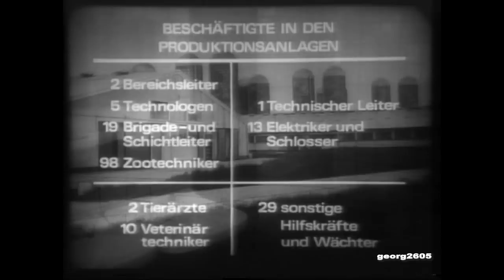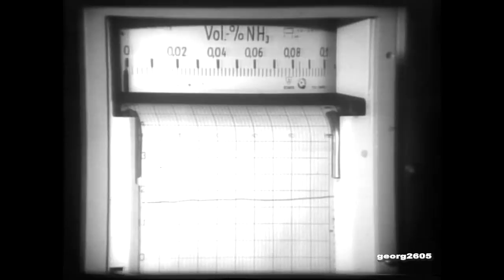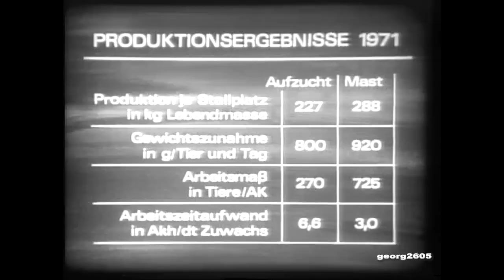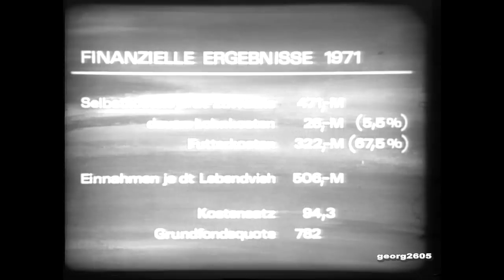Agra-Film DDR Ferdinandshof in Mecklenburg Vorpommern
Agra-Film
VEB Industrielle Rindermast 1972 in Ferdinandshof in Mecklenburg Vorpommern. Reproduktion G. Frank

Mit dem VEB ( volkseigener Betrieb ) Industrielle Rindermast ( IRIMA ) entstand zum Ende der Zeit der Industrialisierung der Landwirtschaft der DDR, in Ferdinandshof die größte Rindermastanlage Europas, welche bis heute als GbmH in Mecklenburg Vorpommern noch Bestand hat.